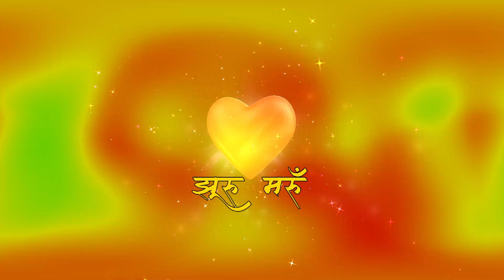झुरुं मरूँ | Jhuru Marun | Latest Jaunsari Himachali Song By Shivam Kumar | Dinesh Bath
our aim work in totaly folk music

Credit:
Song: Jhurun Marun
Singer: Shivam Kumar
Lyrics: Dinesh Bhatt
Composd: Dinesh Bhatt
Cover Editing & mixing: Devendra Rawat
Producer: Devendra Rawat
DOP: Abhi Chauhan
SPL.THANX: Saroj Bhandari Sang

Samar Films Presents
Latest  Jaunsari Song(harul) Of 2024
"Lat Suresh Bhandari Song"
In The voice of "Surendra Verma"

♫ Song:  Lat Suresh Bhandari
♫Featuring -
►Audio Credits◄
♫ Singer- Shivam Kumar
♫ Lyrics - Dinesh Bhatt
►Video Credits◄
♫ Video Directed - Abhi Chauhan
♫ Director - Aabhi Chauhan
♫Choreography -Devendra Rawat
♫ DOP - Abhi Chauhan
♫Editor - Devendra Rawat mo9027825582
♫ Camera Devendra rawat
♫ Co DOP- Anil Jaunsari& Abhi
♫ Music Label:- Samar Films Prasent
♫Produce by - Devendra Rawat
All right are Reserved with
SAMAR FILMS PRESENTS & Team.
Sharma pahadi film production
keep Supporting All Of.